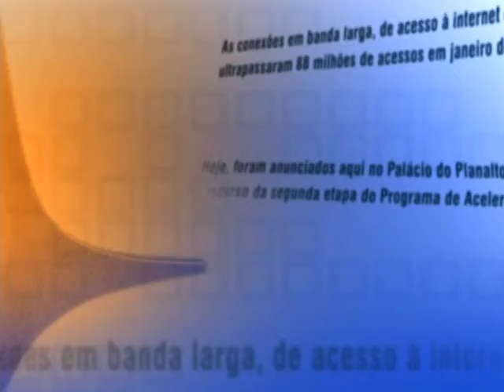Direto do Planalto - 23 de setembro